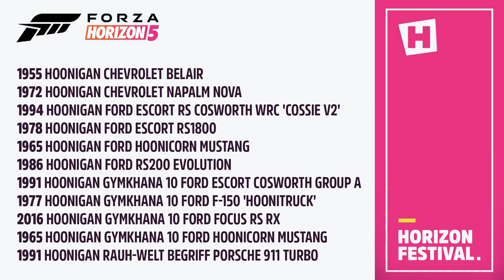FORZA HORIZON 5 - NOVO EVENTO, LISTA DE CARROS REACT, NOVIDADES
Salve galera, hoje vou trazer para você mais novidades do forza horizon 5, uma nova lista de carros oficial, e o novo modo do forza horizon 5 o Laboratório de Eventos (Events Lab),  em entrevista ao IGN durante o evento da Gamescom Studio, o diretor criativo Mike Brown foi questionado sobre o modo e resumiu o sentimento internamente: "Estamos muito animados - um pouco nervosos porque você pode criar basicamente qualquer coisa com ele".

➥☎Central de Atendimento Xbox 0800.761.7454
Lista de carros da Hoonigan
1955 HOONIGAN CHEVROLET BEL AIR
1972 HOONIGAN CHEVROLET NAPALM NOVA
1994 HOONIGAN FORD ESCORT RS COSWORTH WRC COSSIE V2
1978 HOONIGAN FORD FORD ESCORT RS 1800
1965 HOONIGAN FORD HOONICORN MUSTANG
1985 HOONIGAN FORD FORD RS 200 EVOLUTION
1991 HOONIGAN GYMKHANA  10 FORD ESCORT COSWORTH GROUP A
1977 HOONIGAN GYMKHANA 10 FORD F-150 HOONITRUCK
2016 HOONIGAN GYMKHANA 10 FORD FOCUS RS RX
1965 HOONIGAN GYMKHANA 10 FORD HOONICORN MUSTANG
1991 HOONIGAN RAUH-WELT BEGRIFF PORSCHE 911 TURBO